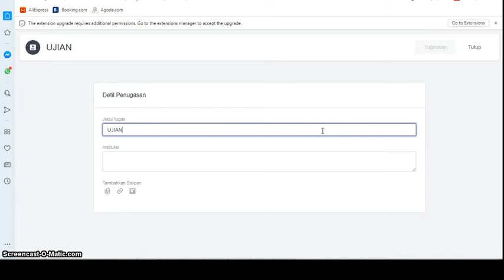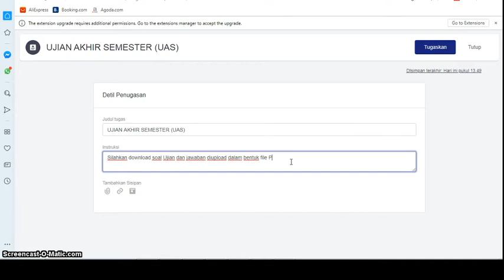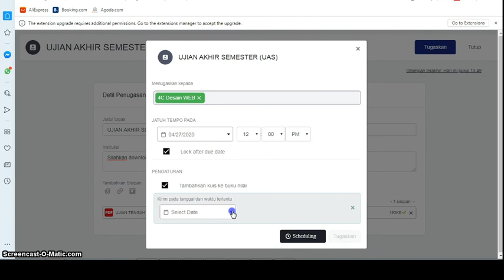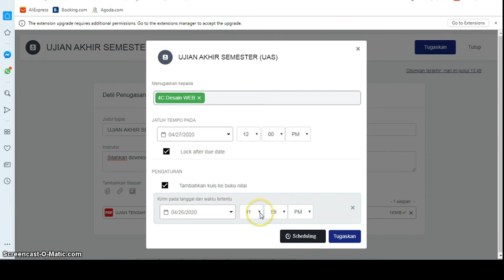Tutorial membuat penugasan (Ujian Akhir Semester)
Tutorial membuat penugasan (Ujian Akhir Semester) dari aplikasi edmodo